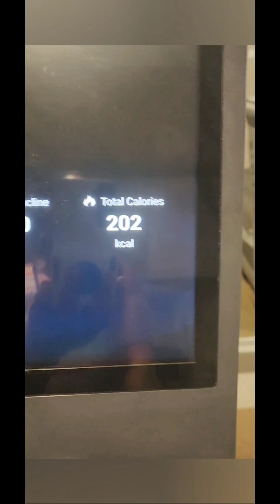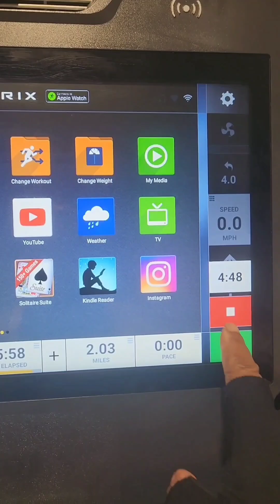"Always make time for what's important to you," Princess Williams. Gym 🏋️‍♂️ Diary Day 83.